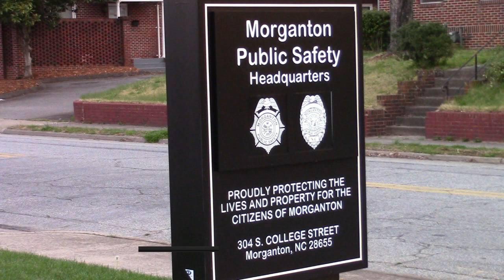Suspect Arrested Following Burke County Traffic Stop, Drugs Seized By Police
Rob Eastwood reports for the Thursday, October 5, 2023 edition of WHKY News in Hickory, NC. Watch all of today's news on the WHKY YouTube channel at this